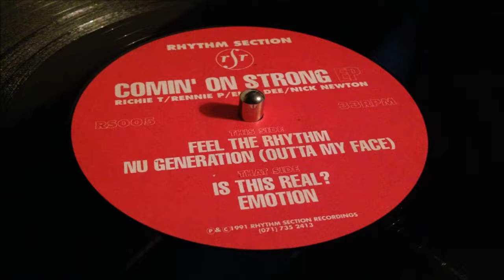Rhythm Section - Is This Real?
Rhythm Section Recordings ‎– RS005
Comin' On Strong EP
1991
Breakbeat / Hardcore